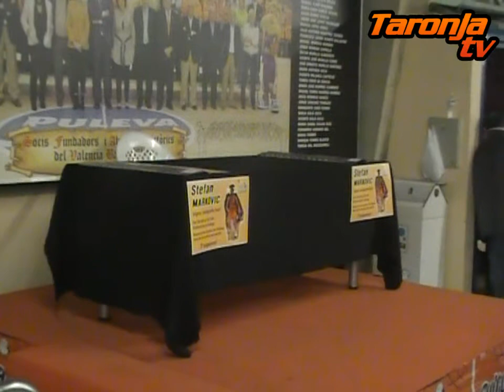Stefan Markovic firma autógrafos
El jugador del Valencia Basket dedicó el previo del partido ante Asefa Estu a firmar autógrafos para los más pequeños